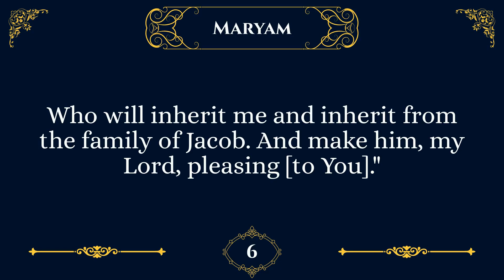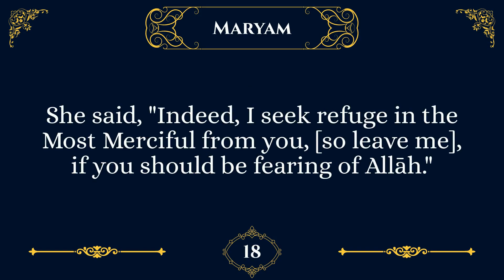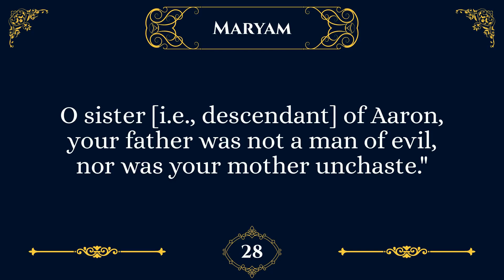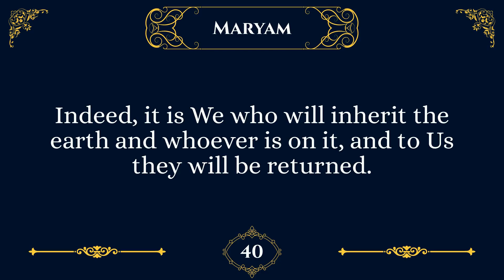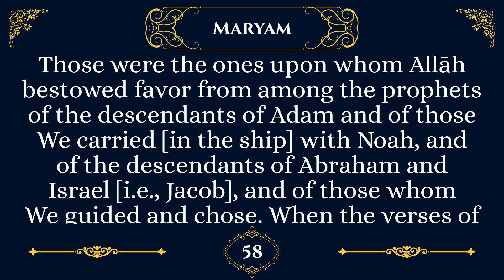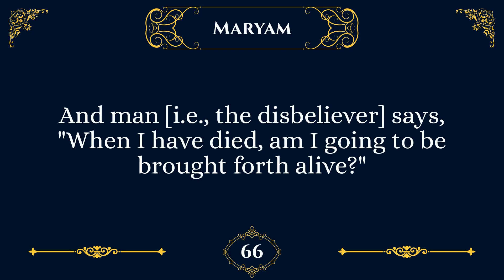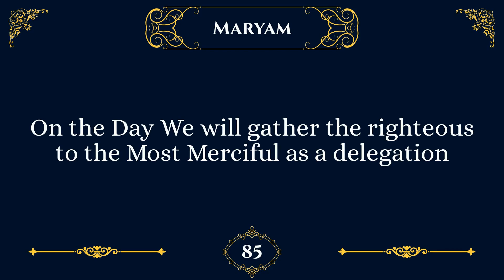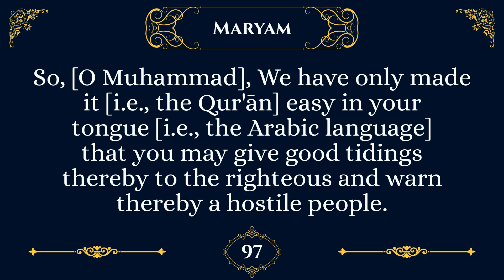English Audio | Qur'an : Sahih International | Surah 19:Maryam